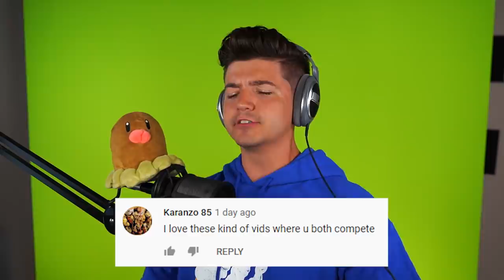EXTREME Hide and Seek vs My Little Brother! (100k VBucks)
with TBNRfrags 👊